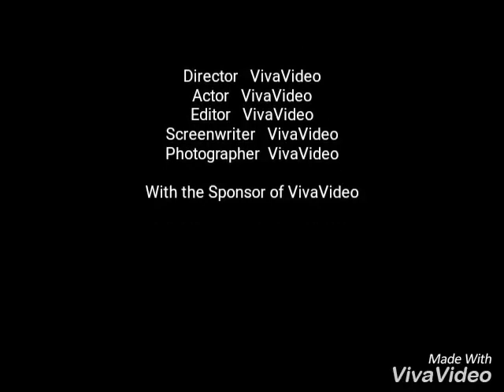Camino de Santiago de Invierno 2017